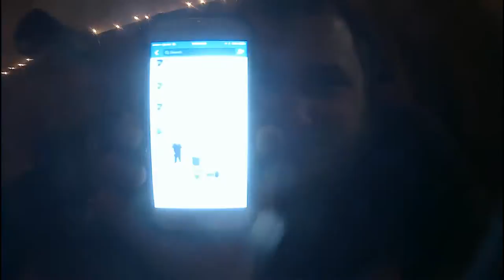New Years Eve Weekend Vlog with the bros!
More vlogs are on the way!